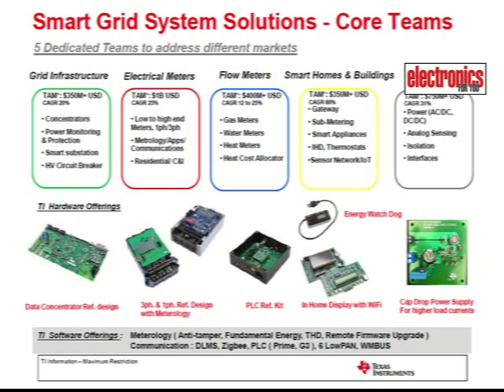Smart Meter Part 2: Smart Grid Market in India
Get more exclusive content on electronics including resources, DIY and project ideas